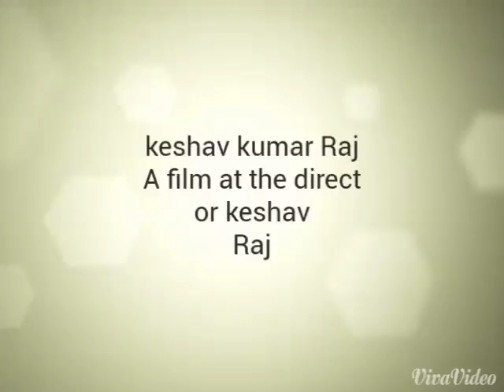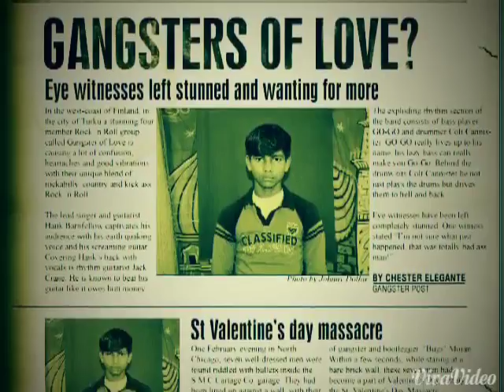keshav kumar RajA film at the director keshavRaj 20100101 161313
keshav rajput